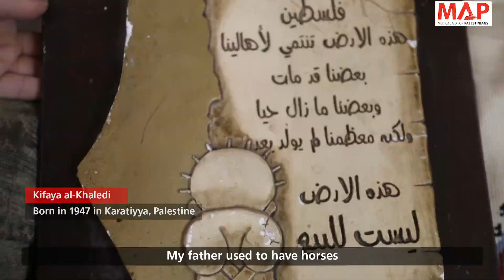Voices from Gaza: 70 years of displacement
Tuesday 15 May marks 70 years since the Nakba ('Catastrophe'), where at least 750,000 Palestinians were expelled from or fled their homes in historic Palestine during violent events related to the creation of the state of Israel. More than half of the Palestinian population was displaced as hundreds of Palestinian towns and villages were emptied of their inhabitants and destroyed.